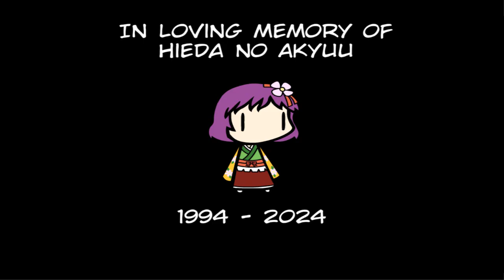[Walfas/Touhou] The death of Akyuu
Jokes aside it's now canon.
Custom Props used:
None just me
Follow me anywhere in these places!!